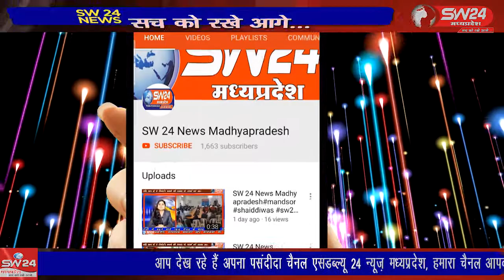badi_bijasan- बड़वानी कलेक्टर शिवराजसिंह वर्मा ने आज आदेश दिया है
बड़वानी कलेक्टर शिवराजसिंह वर्मा ने आज आदेश दिया है कि महाराष्ट्र से किसी भी तरह के सवारी वाहनों को जिले में प्रवेश ना करने दिया जाये उन्होंने कहाँ की सूचना मिल रही है की प्रतिबंध के बावजूद भी मजदूर बसों के मध्यम से प्रवेश कर रहे है ये स्थिति बड़वानी जिले के लिऐ ठीक नही है। बड़ी बिजासन से सचिन जायसवाल की रिपोर्ट